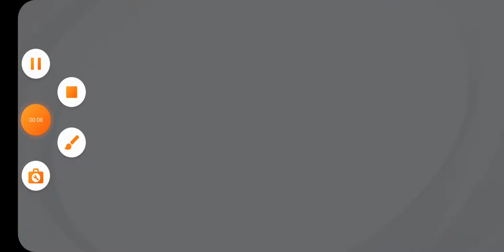Crotia vs Portugal (not the movie) #14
I hope u like this vidoe subscribe and turn on those post notification and subscribe to gbolu games and infinite games in gbolu games subscriptions and xxrainbxwxx and xxmachxnxx for more videos subscribe to the current channel bye